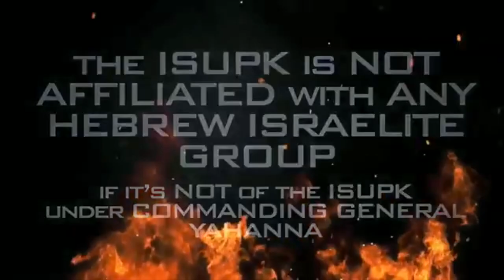Ten Commandments Cannot Save You - ISUPK